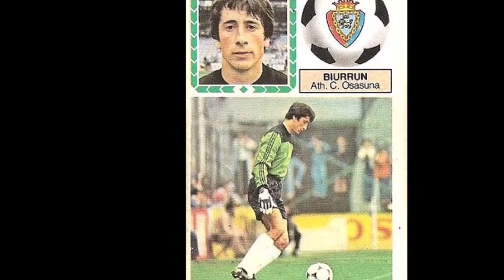JOSÉ VICENTE BIURRUN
José Vicente Fernández Biurrun, nacido en Sao Paulo (Brasil), el 1 de septiembre de 1959, exportero de dilatada carrera que jugó entre 1981 y 1995 en los siguientes equipos: Real Sociedad, Osasuna, Athletic Club y RCD Español.
Con la Real Sociedad ganó la Liga en la temporada 1981/82 y la Supercopa en 1982, aunque su participación fue nula y tan solo jugó algunos partidos amistosos y como otros grandes porteros tuvo que vivir a la sombra de Luis Arconada.
Jugó 312 partidos oficiales, incluidas 3 participaciones en la Copa de la UEFA (2 con el Athletic Club de Bilbao y una con el Osasuna).
Fue internacional olímpico en 5 ocasiones.